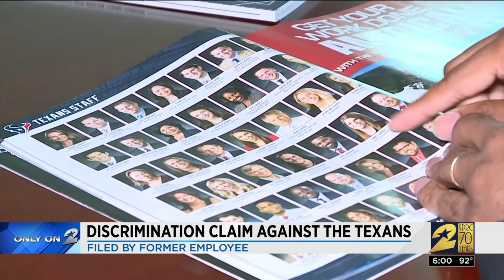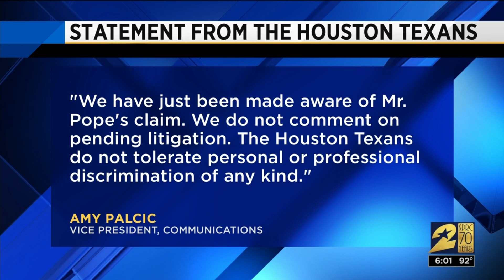Discrimination claim against the Texans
Syan Rhodes reports